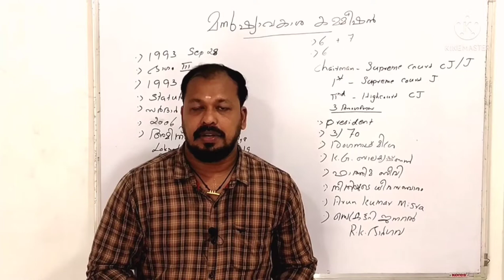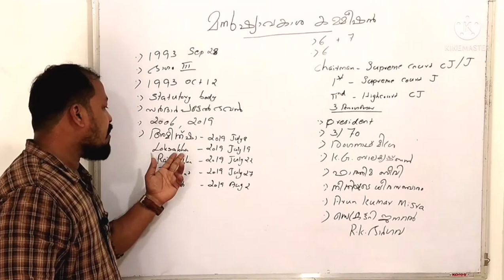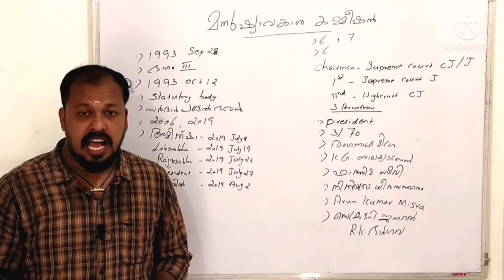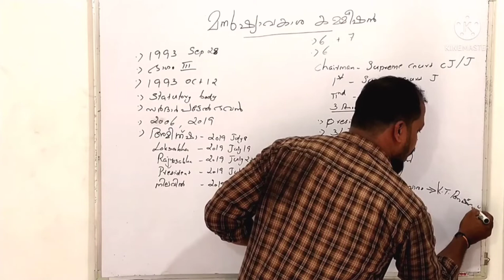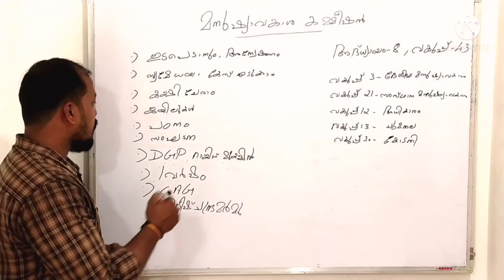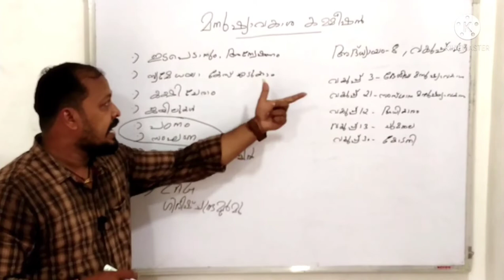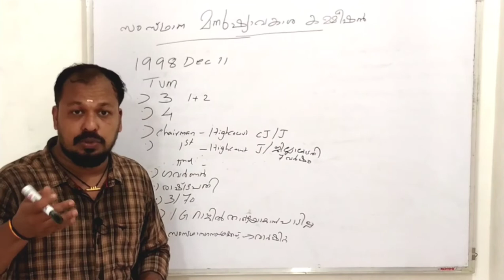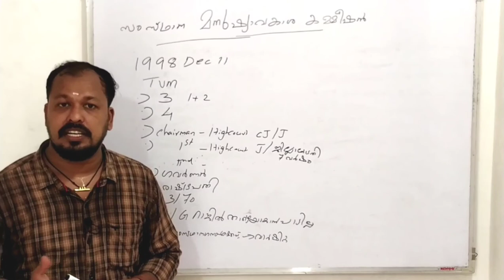HUMAN RIGHT COMMISSION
10th level  prelims and mains exam plus two mains and degree  mains exam this class will be useful for all exams.